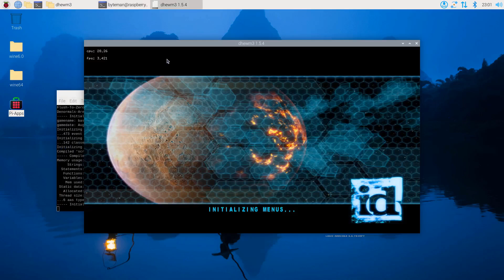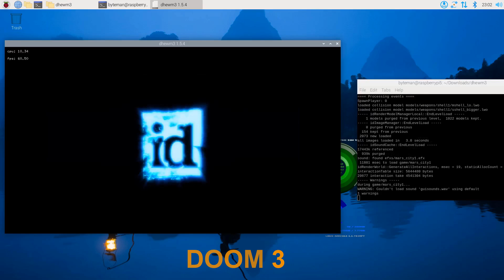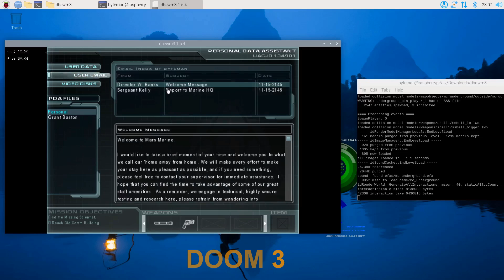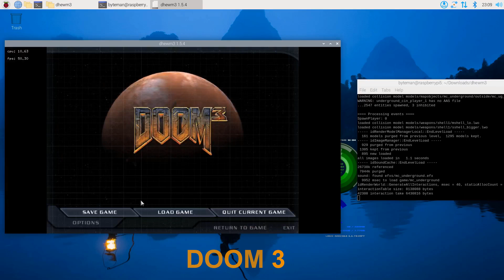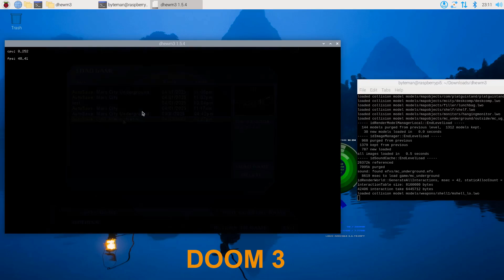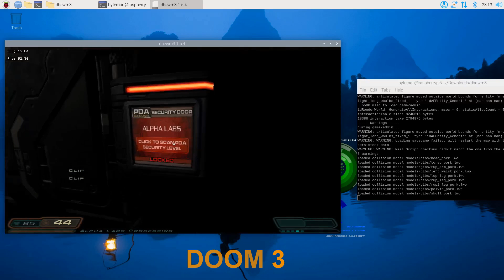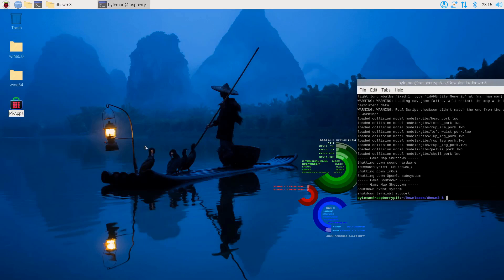RASPBERRY Pi 5: DOOM 3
Playing Doom 3 on RPi5 with box64 and dhewm3 source port.

doom3 on rpi5